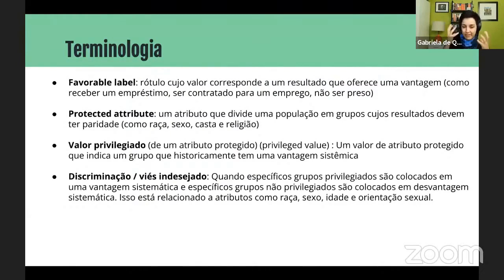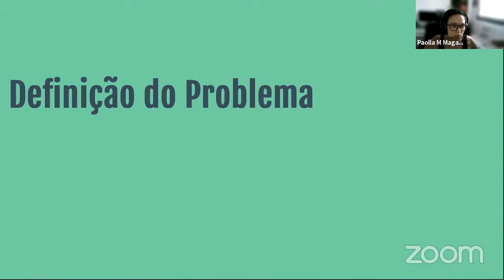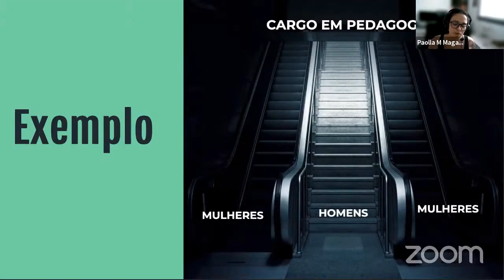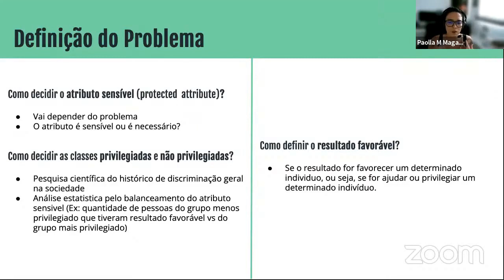Definindo vieses em IA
FERRAMENTAS PARA MITIGAR VIESES EM IA

Nesse vídeo, a cientista-chefe de dados da IBM Califórnia, Gabriela de Queiroz e a Cientista de Dados Paolla Magalhães, introduzem alguns conceitos-chave para entender definição de vieses em IA,  explicando algumas terminologias: favorable label, protected attribute, valor privilegiado e discriminação/viés desejado. Responderam a perguntas pertinentes a definição do problema:
1) Como decidir o atributo sensível?
2) Como decidir as classes privilegiadas e não privilegiadas?
3) Como definir o resultado favorável?

Apresentado por:

Gabriela de Queiroz - É cientista-chefe de dados da IBM Califórnia, líder em estratégia e inovação em IA. Ela impulsiona a adoção de IA entre clientes existentes e potenciais, lidera a estratégia de alcance em nosso ecossistema de código aberto e comunidade de ciência de dados. Anteriormente, ela foi Diretora de Programa trabalhando em Open Source, Data & AI Technologies na IBM.

Paolla Magalhães - Engenheira da Computação, atua como Cientista de Dados aplicando Processamento de Linguagem Natural (PNL) em problemas da Indústria de Alimentos. Além disso, cursa  Mestrado em Ciência da Computação na Universidade Federal de Minas Gerais (UFMG) com pesquisa em Aprendizado de Máquina para PNL na linguagem PT-BR.